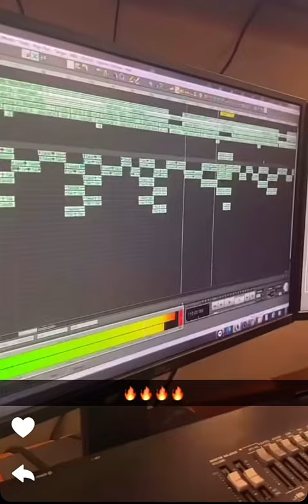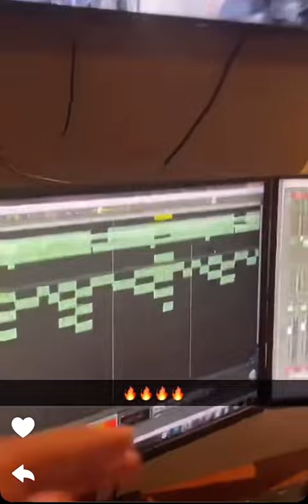نجد الأنجد .. فهد بن فصلا .. بني هاجر .. قحطان